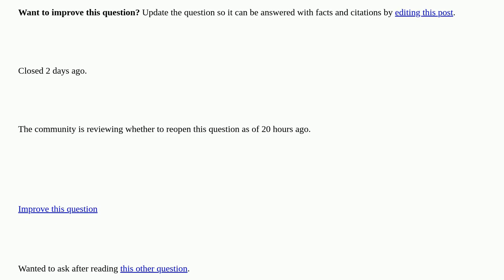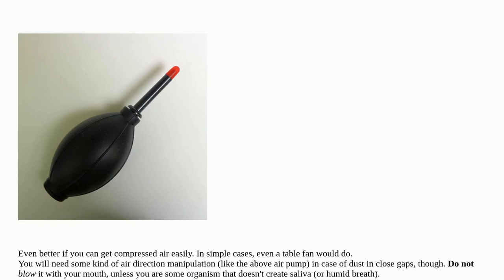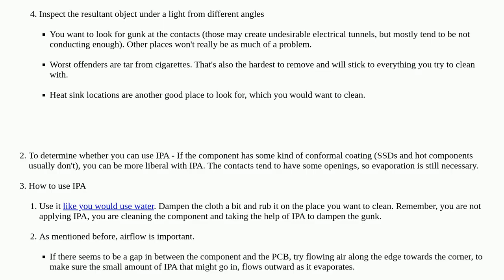Using Isopropyl alcohol to clean SSD, CPU/GPU sockets closed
A special thanks goes out to the community

  gpu ssd cleaning cpu water-damage